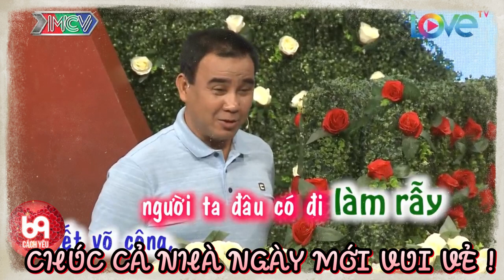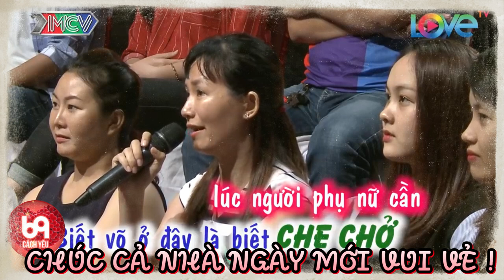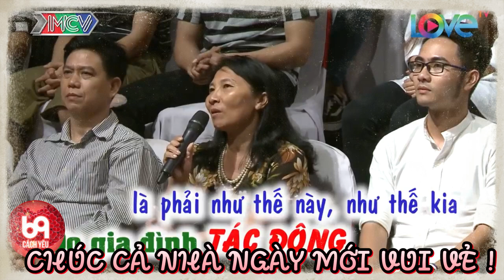Gặp nhau lần đầu Nàng đã hỏi Chàng thích ăn THỊT C.H.Ó không ? Làm cả trường quay cười bể bụng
Gặp nhau lần đầu Nàng đã hỏi Chàng thích ăn THỊT C.H.Ó không ? Làm cả trường quay cười bể bụng | 69 CÁCH YÊU
BMHH_417
69 Cách Yêu là trang cập nhật những chương trình hẹn hò, ghép đôi, mai mối hot nhất hiện nay BẠN MUỐN HẸN HÒ, HẸN ĂN TRƯA, VỢ CHỒNG SON, YÊU LÀ CƯỚI, MAI MỐI CÙNG NGƯỜI LẠ